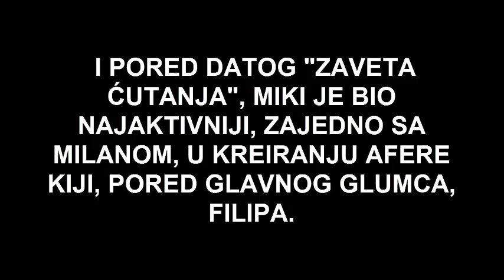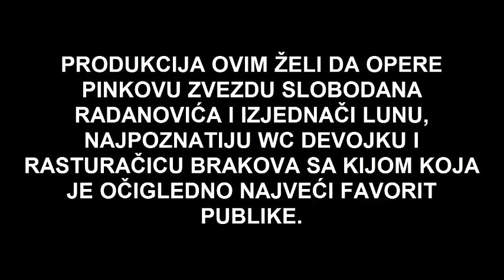Produkcija namešta aferu Kiji - saučesnici Filip, Milan i Miki